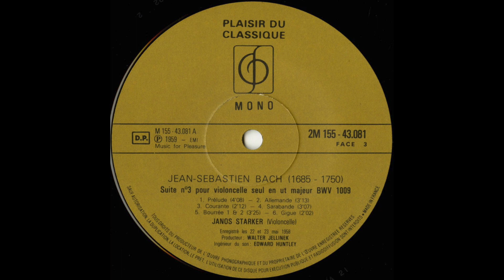Silent Tone Record/Bach:Suiten für Violoncello solo/Janos Starker 2M 155-43080-2 古典音乐 黑胶唱片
J.S.バッハ(J.S.Bach,巴赫):6つの無伴奏チェロ組曲(Suiten für Violoncello solo,大提琴独奏套房)BWV.1007-1012/ヤーノシュ・シュタルケル(Janos Starker,亚诺什・斯塔克)(vc)/仏PDC（VSM）:2M 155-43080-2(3LP) FR MONO/管理番号:10036/